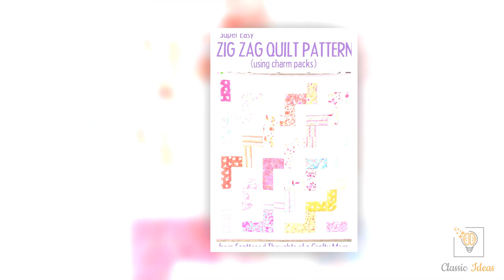81 Scrap Quilt Ideas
Before I get to the story I need to give you every one of the connections to the free scrap quilt design. It's truly significantly more than an example on the grounds that there are likewise exercises about working with shading, and recordings training every one of the abilities I utilized – from slicing to sewing, quilting, and restricting. It's actually a total scrap quilting workshop. Get every one of the subtleties here and make your own.

1. HEXAGON QUILT TUTORIAL
2. MAKE A CHEVRON QUILT THE EASY WAY
3. CLASSIC QUILT TUTORIAL
4. SNUGGLY BRICKS QUILT TUTORIAL
5. ARROWS AWAY
6. DIAGONAL STRIP QUILT TUTORIAL
7. DOUBLE HOURGLASS BLOCK TUTORIAL
8. BABY BOUTIQUE QUILT PATTERN
9. EASY ZIG ZAG QUILT PATTERN
10. QUICK HERRINGBONE QUILT TUTORIAL
11. POSTCARD FROM SWEDEN QUILT
12. ACCIDENTAL QUILT BLOCK TUTORIAL SEVERAL VARIATIONS W/ THE BLOCK
13. OMBRE HERRINGBONE QUILT
14. JELLY ROLL JAM QUILT PATTERN
15. Seaside Square in Square from a Jellyroll Quilt
16. Wildwood by Fat Quarter Shop
17. Picnic by Melody Miller
18. Tri Love by Melissa Lunden
19.  Abundance by Jeni Baker
20.  Field Day by Robert Kaufman
21. Canyon Path by Alexia Marcelle Abegg
22.  Perfect Picnic by Ansley Carnevali
23.  Simply Eden by Tula Pink
24.  Lovely Lattices by Sarah Mehland
25. How to Wrap Fabric in Bolts
26. Thread Sketched Quilted Basket
27. Super Simple Fabric Catcher
28. Basket Full of Fabric
29. Sweet Dreams Scrapped Baby Quilt
30. Baby Bricks Quilt
31. Popular Checkered Scrap Quilt Pattern
32. Pineapple Blossom
33. Film at Five Scrap Quilt Pattern
34. Crumb Quilt
35. Appliqued Scraps Quilted Floor Mat
36. Scrappy Quilt Mini Cover
37. Chickadee Pincushions
38. Classic English Flex Frame Pouch
39. Small Scrap Quilt Patterns
40. Color Wheel Block
41. Scrapbuster Star Block
42. Blue Skies Improv Block
43. Flash of Diamonds Block
44. Crazy Basket Quilt Block
45. Quilt Block Tutorials Using Scrap Fabric